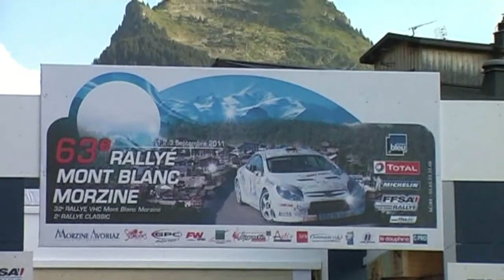Rallye Mont blanc Morzine 2011 Best of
Archive Team3V01 : les meilleurs passages du Rallye Mont blanc Morzine, une pensée pour Fred Comte vainqueur moral de cette belle épreuve. Pierre Campana et Sabrina De Castelli, sur Mini Countryman S A8, remportent la 63ème édition.